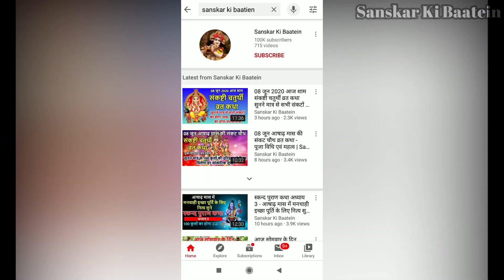विष्णु लक्ष्मी की यह कथा सुनने मात्र से महालक्ष्मी का होगा स्थायी वास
Vishnu Lakshmi Ki Katha | विष्णु लक्ष्मी की यह कथा सुनने मात्र से महालक्ष्मी का होगा स्थायी वास 100 कुलों की दरिद्रता होगी दूर